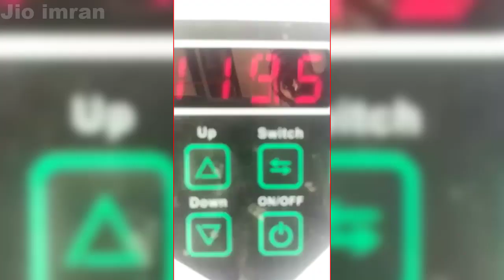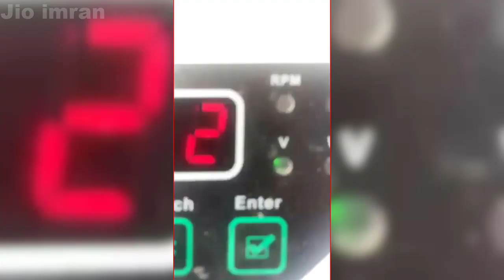2Hp Dc Solar Submersible Water Pump Install In Taman 5 Solar Panels borewell ki Gehrai 130 feet hai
2Hp Dc Solar Submersible Water Pump Install In Taman 5 Solar Panels borewell ki Gehrai 130 feet hai